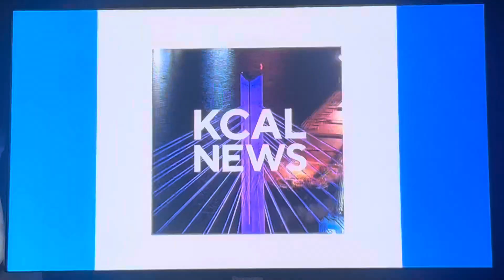KCAL News at 11pm on CBS Los Angeles open February 12, 2024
With Pat Harvey
Taken after “NCIS: Hawaii” on Monday, February 12, 2024 on KCBS-TV 2 Los Angeles, California.